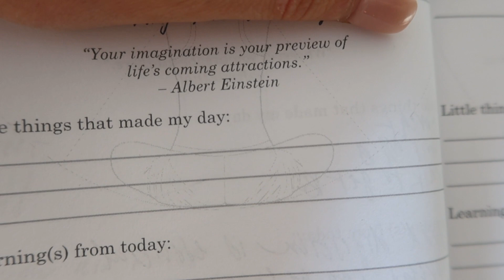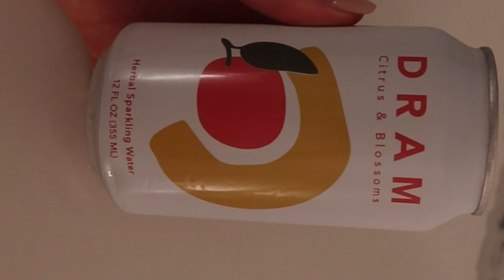VLOG: family weekend in Iowa City, REVOLVE haul, relaxing fall night in